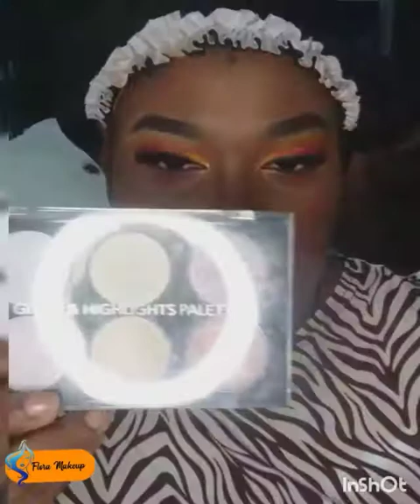Makeup colorées, palette Zulu by Juvia's place. Makeup très fin a réalisé sans êtres pro😘😘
cc je vous dépose ici l'adresse exacte de la société Carole. C ou vous pourriez vous procurer vos cosmétiques Juvia's place
Imm. Sur Jarry
Zac Houelbourg Sud
97122 Baie-Mahault
(derrière la nouvelle poste)
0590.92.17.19